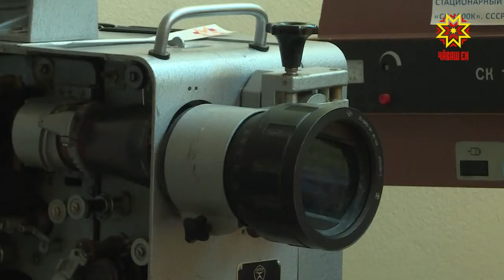В киностудии Чувашкино и архиве электронной документации открыли двери для всех желающих.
Что интересного можно увидеть тем, кому интересна история развития национального искусства,  узнавала наша съемочная группа.